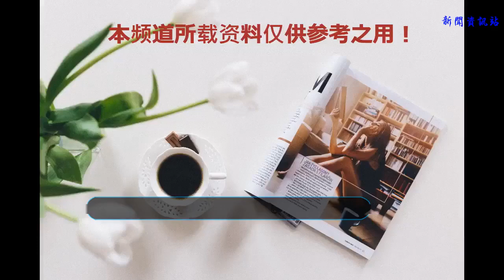趙麗穎郭采潔對戲，活動又撞衫，網友：終于知道誰沒有160了！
【導讀】趙麗穎和郭采潔早在2015年就合作過賀歲喜劇《一路驚喜》，趙麗穎飾演的是一個體操皇后，郭采潔飾演的是婚禮策劃師。
    而最近她倆又在電視劇《奢華時代》中同框，和上一部愛情電影不同，《奢華時代》主要講述的是富二代的戀愛與婚后的生活——嚴格的網友眼尖的發現，郭采潔和趙麗穎雖然都是普通女星身高，但有一個人沒有160!
    她就是郭采潔，其實在宣傳電影的活動中，趙麗穎和郭采潔同框，穎寶就比郭采潔高，這是顯而易見的!
    但更尷尬的是：趙麗穎穿的這件Lanvin黑色羽毛禮服，郭采潔早就在芭莎慈善夜上穿過了，通過對比裙子下擺的位置，我們不難發現趙麗穎身高更高一些。
    也有網友會說趙麗穎和郭采潔撞衫的這件Lanvin黑色羽毛禮服，因為裙長沒有過膝，所以高跟鞋的高度不會影響對藝人整體身高的判斷!
    趙麗穎本身長相可愛，所以顯得不高，郭采潔在《小時代》之后一直走氣質路線，讓人誤以為她身高還可以，其實她官方身高只有158cm，實際可能會更矮一點點……
    一直以來娛樂圈內的女星身高一直是個謎，現在看起來官方165cm的趙麗穎和官方158的趙麗穎還是很符合標準的，但是不少網友還是質疑兩個人身高的水分。
    因為之前網上有傳出只有36的腳碼，很多時候沒有合適的鞋子，所以她一直穿大的鞋子演戲——所以看起來也矮一些。
    但趙麗穎真有165 cm啊，這個身高不能穿36碼的鞋子嗎?趙麗穎到目前為止從來不就身高問題做出過任何回應，但請別黑她沒有160了，穎寶是標準的女神身高，怪不得怎么穿都好看!
    小編希望趙麗穎的事業更加進步，因為身高問題有接戲困擾的女星多的去了，但絕對不會是我們穎寶——你覺得呢?